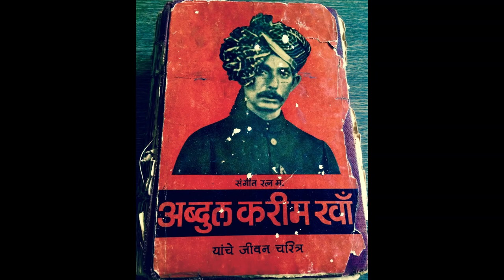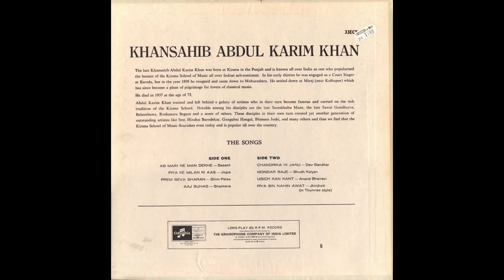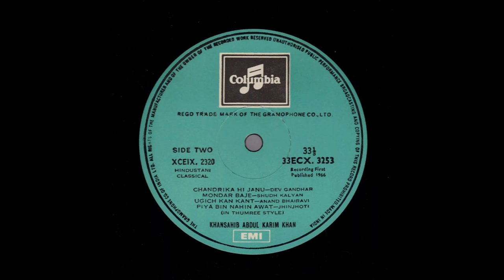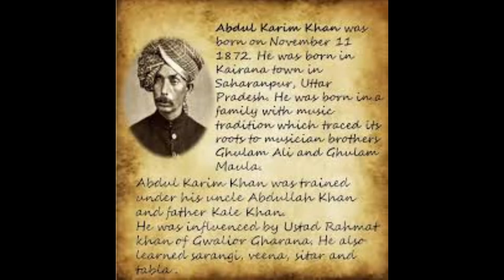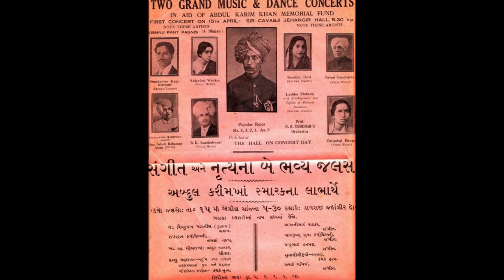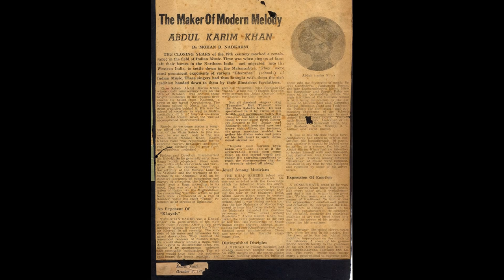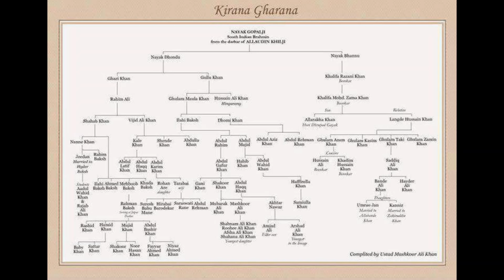USTAD ABDUL KARIM KHAN: Piya Bin Nahi Aawat Chain…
Ustad Abdul Karim Khan (استاد عبدالکریم خان) (November 11, 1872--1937), was an Indian classical singer of the Kairana gharana (Kirana Gharana). Abdul Karim Khan was born in Kairana village in Muzaffarnagar (Uttar Pradesh, North India) in the Kairana musical family which traced its roots to musician brothers Ghulam Ali and Ghulam Maula. His father, Kale Khan was the grandson of Ghulam Ali. Karim Khan received training under uncle Abdulla Khan and father Kale Khan. He also received guidance from another uncle Nanhe Khan. Apart from vocals and sarangi, he also learnt Veena (Been), Sitar and Tabla. According to a story, he was initially a sarangi player but decided to switch to vocals because of the low status of sarangi players. In his early years, he used to sing with his brother Abdul Haq. The Baroda ruler was impressed by this singing duo and made them the court musicians. This is where he met Tarabai Mane, who was the daughter of Sardar Maruti Rao Mane, a member of the royal family. When they decided to get married, they were ousted from Baroda. The couple settled down in Bombay. In 1922 Tarabai Mane left Abdul Karim Khan, which had a major impact on his music-making it was pensive and meditative. Karim Khan's first wife, Gafooran was the sister of another Kirana master Abdul Wahid Khan, who was also his cousin.

Ustad Abdul Karim Khan was invited to the Mysore court where he met famous Carnatic music Carnatic masters which also influenced his music. In particular, the singing of his Sargam was a direct influence of Carnatic practice. He became a frequent visitor to Mysore Darbar which conferred on him the title Sangeet Ratna. On the way to Mysore, he used to stay with his brother in Dharwad where he taught his most famous disciple Sawai Gandharva. In 1900 for eight months he taught Surashri Kesarbai Kerkar. Kesarbai Kerkar would go on to be one of the 20th century's most renowned vocalists. In 1913 he founded the Arya Sangeet Vidyalaya in Poona to teach students. He would wholeheartedly teach all his students unlike other family Ustads of the era. He finally settled down in Miraj till his death in 1937 when returning from a concert tour of the south. Every year in August commemorative music concerts are held in Miraj. The innovations he brought to his vocal style distinguishes Kirana style from others. The slow melodic development of the raga in Vilambit laya slow tempo was the most characteristic aspect of his music. He sings in perfect pitch and emotions. He worked hard to maintain his voice to be sweet and melodious which shaped his music. The thumri style he developed is also quite different from the poorab ang or Punjabi ang. His thumri progresses in a leisurely languor with ample abandonment. He was also the first Hindustani musician to seriously study the Carnatic system and probably the first to be invited to sing all over the south. He has even recorded a Thyagaraja Krithi. He was also influenced by Rehmet Khan of the Gwalior Gharana and adopted the direct style of presentation Bhairavi of Rehmat Khan used to be bright and cheerful Karim Khan perfected it and was able to present an equally bright and cheerful rendering. He was an extremely popular singer of his time. His recordings are still popular in the music world.

These music records will be copyrighted by those who have actual rights over them. I express my thanks and gratitude to all the collectors of records and those who made them available to music lovers!